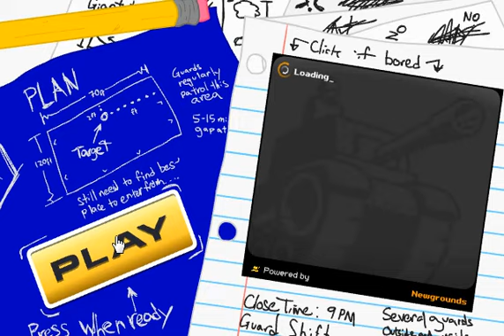Stealing the Diamond - Sneak In